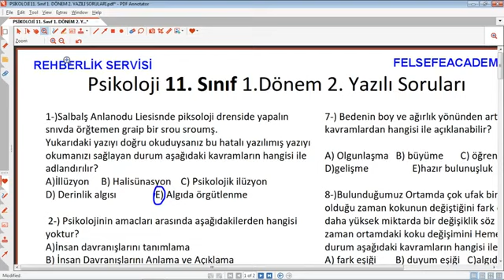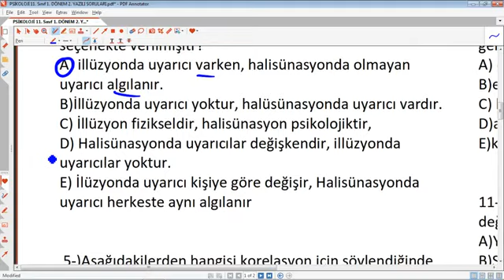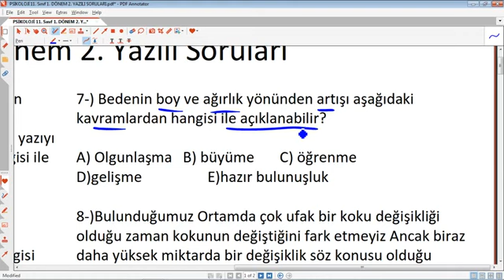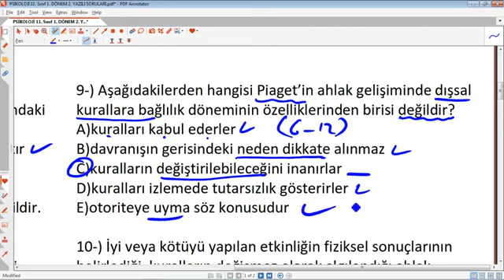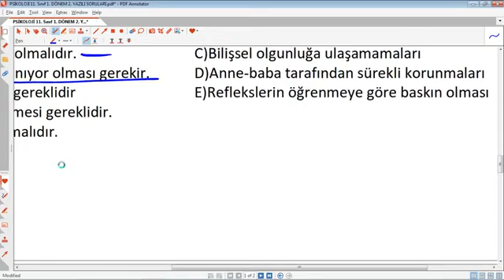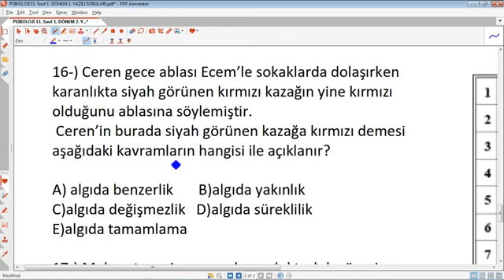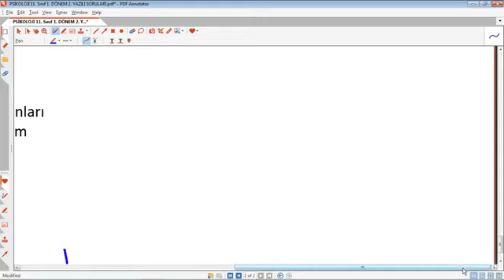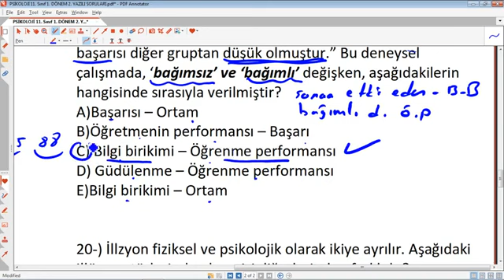11. Sınıf Psikoloji 1. Dönem 2. Yazılıya Hazırlık Soruları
psikoloji 11.sınıf 1.dönem 2.yazılı soruları,
coğrafya 11. sınıf 1. dönem 2. yazılı hazırlık soruları,11. sınıf psikoloji 1. dönem 2. yazılı 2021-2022,11. sınıf psikoloji 1. dönem 2. yazılı hazırlık,2022,2023,eğitim,cevaplar,psikoloji 11. sınıf 1. dönem 2. yazılı,11. sınıf ,1. dönem, 2. yazılı ,soruları,11.Sınıf psikoloji Dersi 1. Dönem 2. Yazılı Sınavı,@Eğitimhane Youtube,sorubak,
11.Sınıf, 11. Sınıf, Psikoloji, 1. Dönem, 2. Yazılıya ,Hazırlık, Soruları